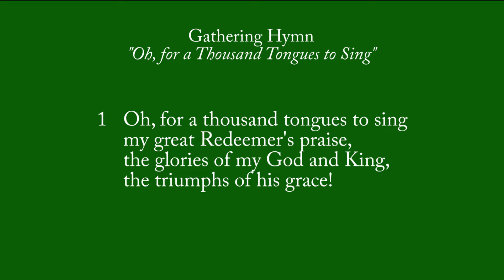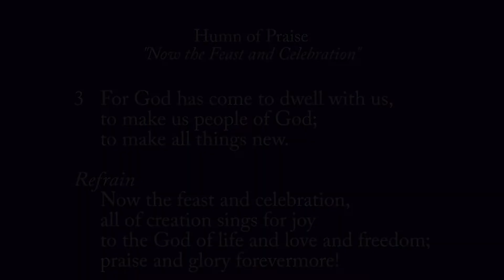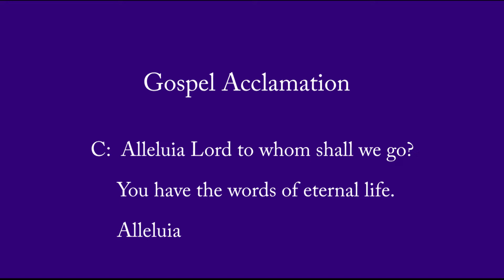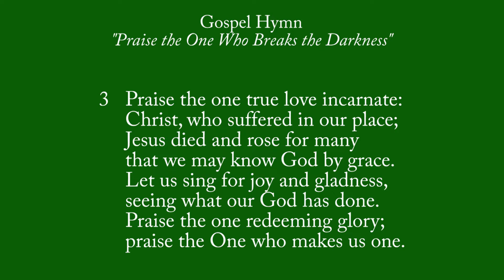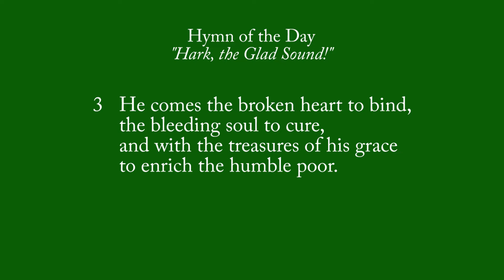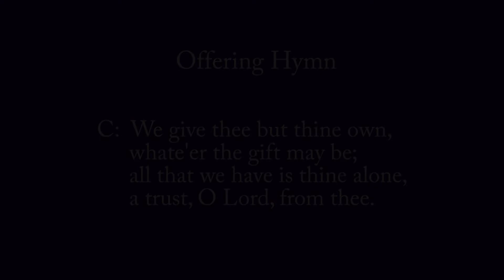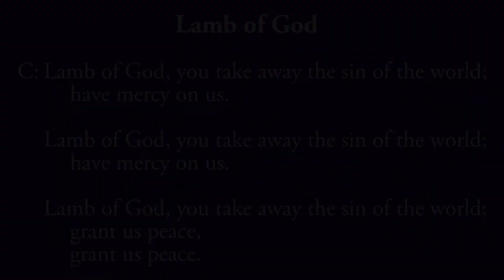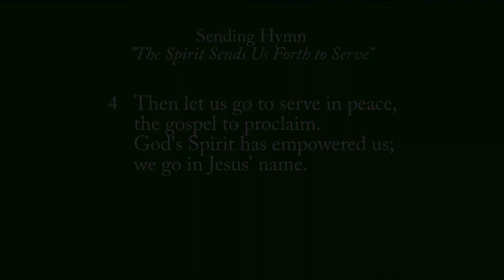St. James Lutheran Church - New Haven, IN (2022-01-23) - HD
Sunday worship service - HD
SJLC-ELCA